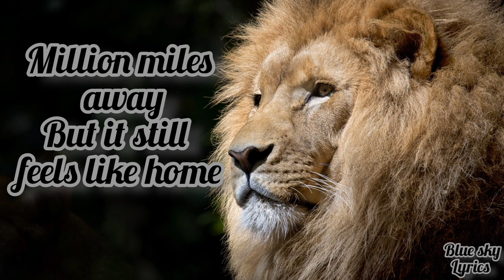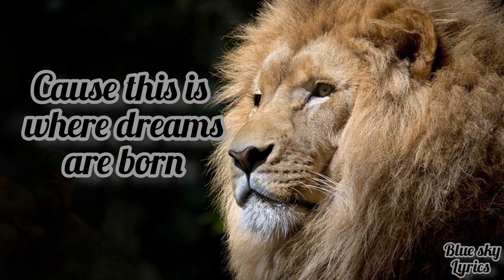Alan walker ft. Sophie stray (Land of the heroes) (lyrics)alanwalker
Here lyrics of the song

Ah

Heroes, ah
Step into the unknown

Unknown

Heroes

'Cause this is where dreams are born
Million miles away
But it still feels like home

In the land of heroes

Heroes

Step into the unknown (heroes)
Heroes (a million miles away)

Step in to the land of heroes